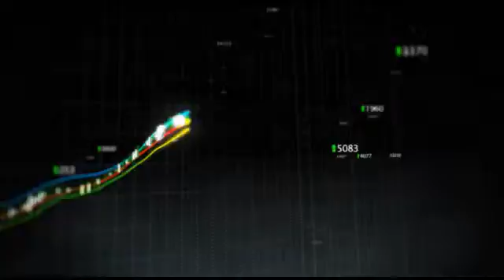Morgan Stanley Raised Its 2011, 2012 EPS Estimates For Texas Instruments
Morgan Stanley raised its 2011 and 2012 EPS estimates for Texas Instruments (NYSE:TXN) and maintained its equal-weight rating on the stock.

The bank now sees 2011 EPS of $2.63, up from $2.48 per share, and 2012 EPS of $2.71, up from $2.68 per share.

Shares of the company are currently trading 1.04% lower at $34.29.